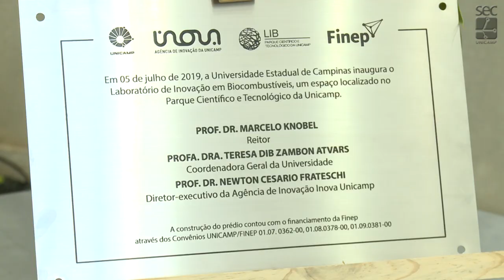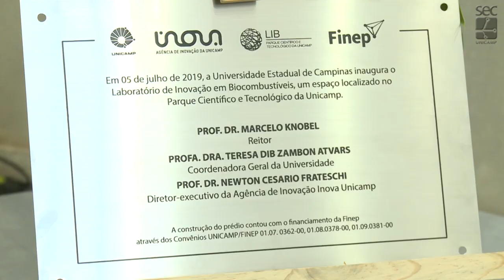RG - Inauguração do Laboratório de Inovação em Biocombustíveis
No último dia 05 de julho, o novo prédio do Laboratório de Inovação em Biocombustíveis (LIB) foi inaugurado no Parque Científico e Tecnológico da Unicamp, em cerimônia de descerramento comemorada pelo reitor da Universidade, Prof. Marcelo Knobel. “A Unicamp é pioneira nas pesquisas sobre biocombustíveis, com faculdades e institutos que atuam nessa área de pesquisa, e ter um espaço dedicado a isso pode fomentar mais pesquisas junto às empresas e os nossos grupos de pesquisa em biocombustíveis e que será muito importante para o desenvolvimento dessa área no país”, destacou.

Na ocasião, a Agência de Inovação Inova Unicamp, responsável pelo Parque Científico da Universidade, também disponibilizou edital para empresas interessadas em se instalar nesse novo espaço com projetos de pesquisa e desenvolvimento (P&D) na Universidade.

O prédio recebeu fomento da Financiadora de Inovação e Pesquisa (FINEP) e tem como objetivo instalar empresas interessadas em firmar projetos de pesquisa e desenvolvimento (P&D) com a Universidade relacionados à área de biocombustíveis, em temas como:

Biotecnologia de plantas e leveduras;
Hidrólise de biomassa;
Fermentação;
Destilação;
Produção de hidrogênio a partir de etanol;
Produção eficiente de biodiesel;
Gerenciamento de processos visando otimização de recursos e redução do impacto no meio ambiente.
Para o professor Newton Frateschi, diretor-executivo da Agência de Inovação Inova Unicamp, o prédio do LIB foi inaugurado em um momento importante para fomentar pesquisas na área de biocombustíveis, devido à crescente preocupação mundial com a sustentabilidade: “Pesquisas como as desenvolvidas na Unicamp em parcerias com empresas podem chegar ao mercado com produtos inovadores que contribuem com a economia brasileira além de reduzir o impacto da humanidade no meio ambiente”, frisou.

Frateschi ressaltou ainda a expertise que docentes e pesquisadores da Universidade já acumulam, o que garante que Unicamp é capaz de trabalhar em sinergia com a indústria e encontrar soluções inovadoras para as demandas de mercado.